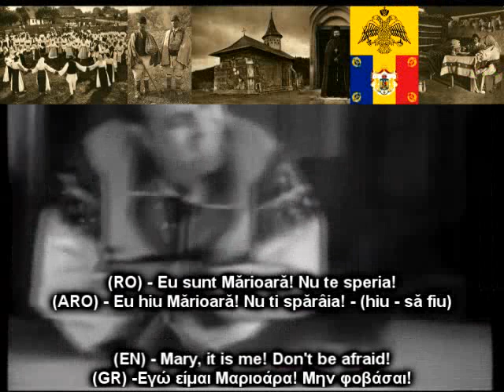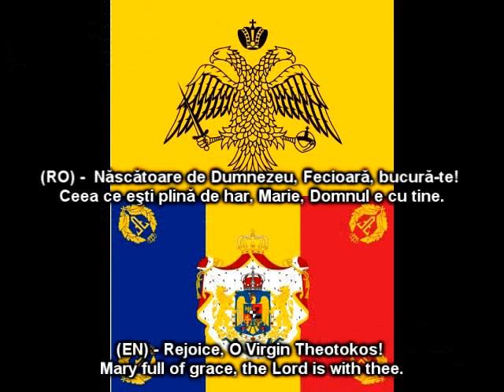Lectie de limba Aromana in Grecia